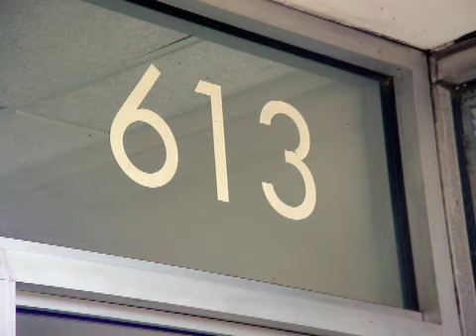Sharc News Update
Nipper the Sharc reports on some new software in the works for National Public Radio.